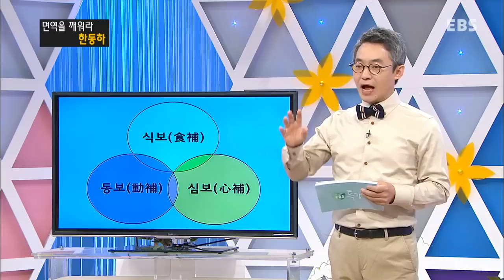EBS 특강 - 면역을 깨워라-한동하_#001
면역을 깨워라-한동하,

면역이 과해서 생기는 질병과 반면에 면역력이 떨어져서 생기는 질병들을 피해서 면역을 안정시키는 구체적인 방법에 대해 설명한다,

지성들의 인문공감특강쇼!

인문,사회,철학,고전,육아,가정 등
인문교양과 실용정보를 중심으로 한 고품격 강의를 통해 이 시대 지성인과 소통하는 시간!

삶의 지혜가 필요한 모든 이에게 지침서가 될 명품 특강쇼!